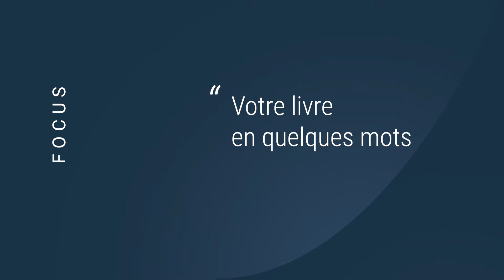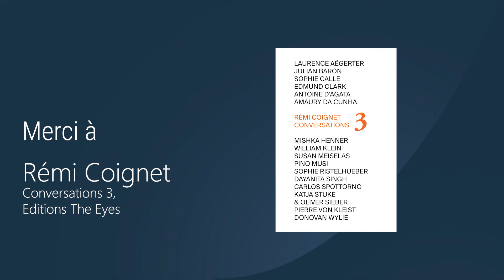Focus #42 : Rémi Coignet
Rémi Coignet est auteur et éditeur. En 2008, il a créé le blog " Des livres et des photos " sur le site du Monde. Il a collaboré à la conception de la revue The Eyes depuis sa création. Il a contribué à une dizaine de livres de photographie et ses écrits ont également été publiés dans diverses revues françaises et étrangères. Pour la sortie du 3e volume de « Conversations » (The Eyes Publishing), il a répondu à nos questions !